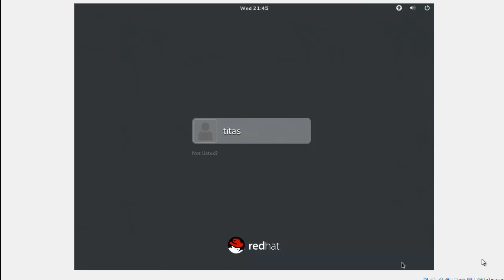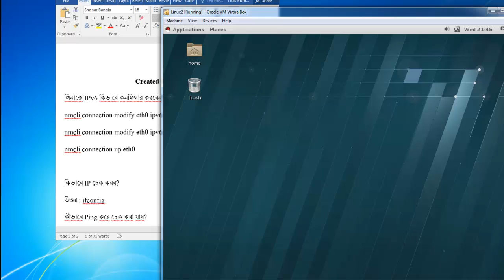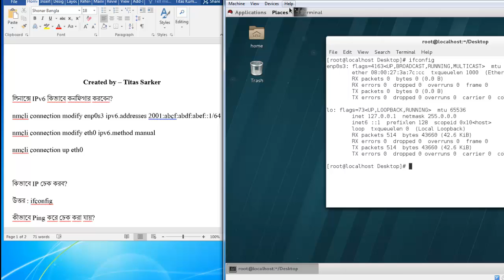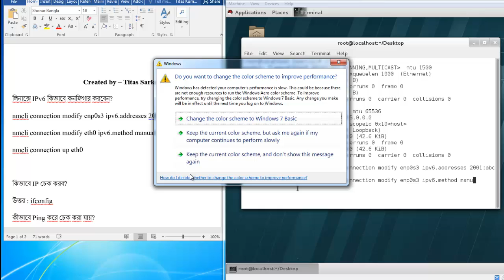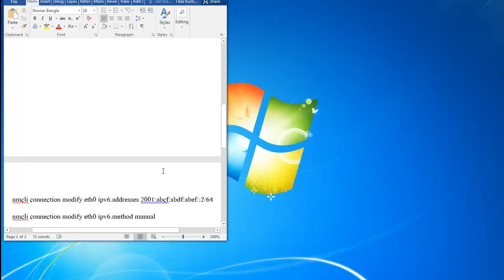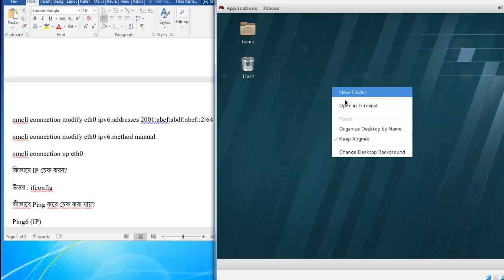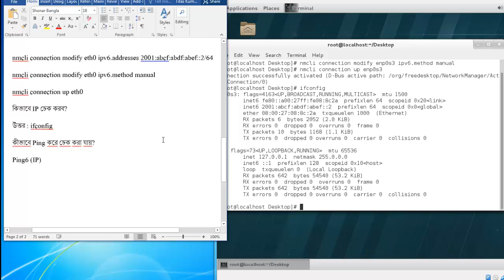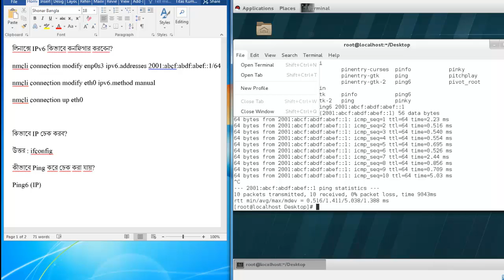How to configure IPv6 in Linux? (Bangla)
How to configure IPv6 in Linux?